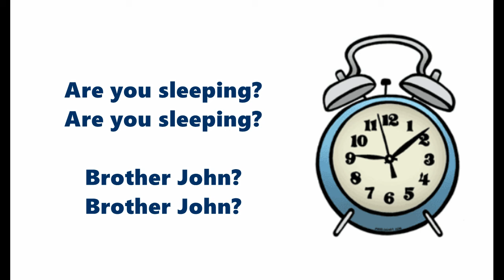Are You Sleeping Brother John Nursery Rhymes - KARAOKE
Lyrics:
Brother John?
Brother John?

Ding Dang Dong

Śpiewanie po angielsku to doskonały sposób nauki języka, zarówno dla najmłodszych jak i tych trochę starszych.